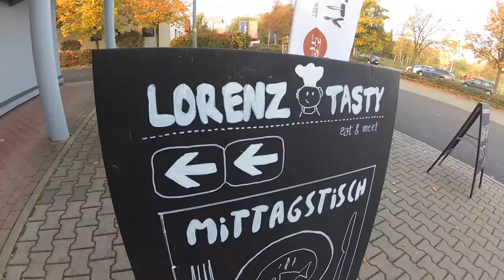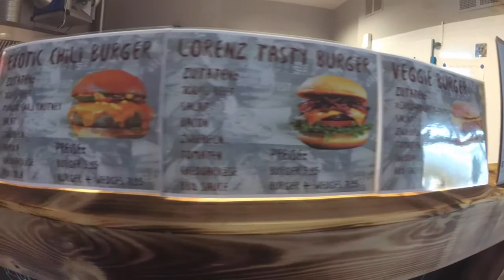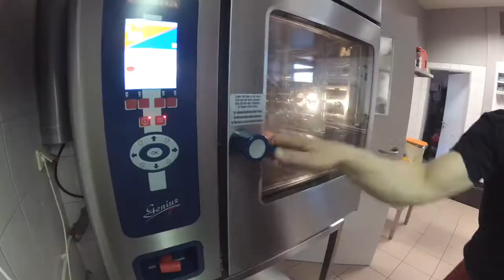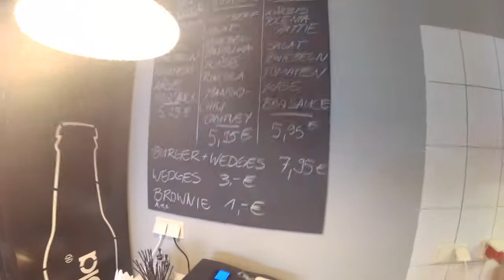Burger`Fest Lorenz Tasty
Milchreistag war ein Erfolg, Fischtag war ein Erfolg!
Wie kann man so etwas noch toppen? :)
Wir haben lange überlegt, und haben uns entschlossen den Herbst mit einem "BBQ BURGER`FEST" einzuläuten. Ja richtig, am Dienstag den 17.10. stellen wir einen Grill auf und machen die frischesten Burger, die Ihr in ganz Dresden finden könnt.
Wir machen Eure Mittagspause zum BBQ BURGER`FEST!
So viel können wir schon mal verraten. Es gibt einen klassischen, einen exotischen und einen vegetarischen Burger und natürlich viele kleine Dinge ringsherum .

Bitte sagt es weiter, informiert Eure Nachbarn, Kollegen, Freunde und bringt jeden mit der auf feinste BURGER-Kunst steht.